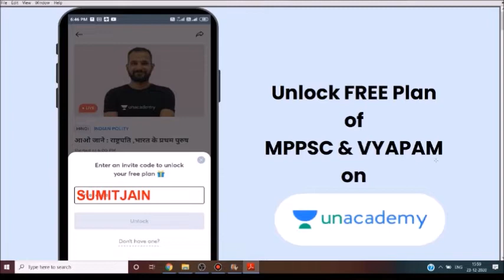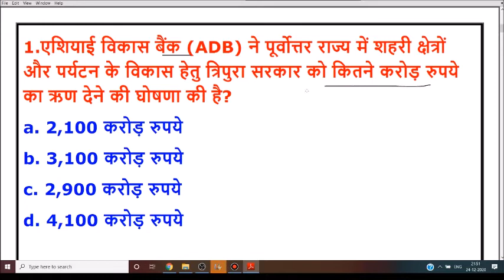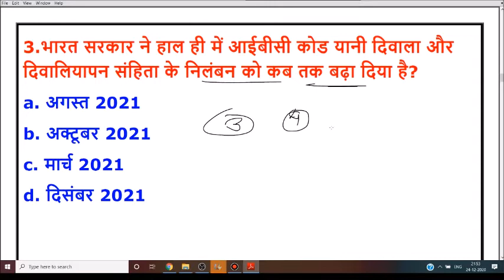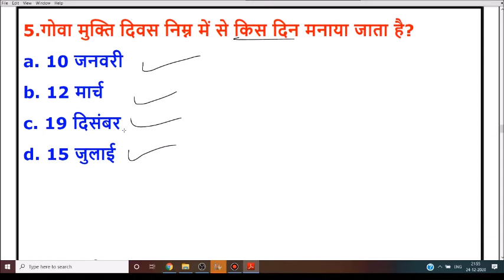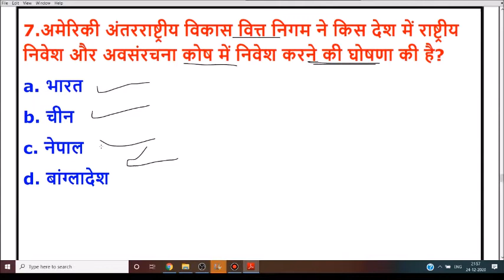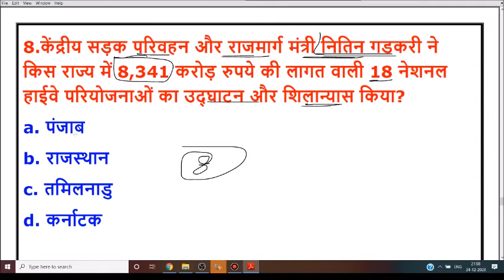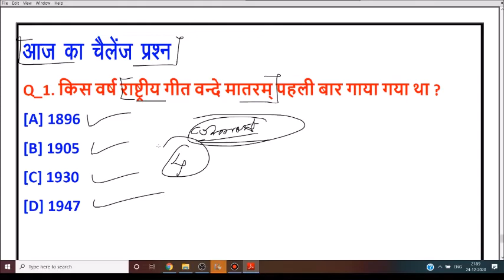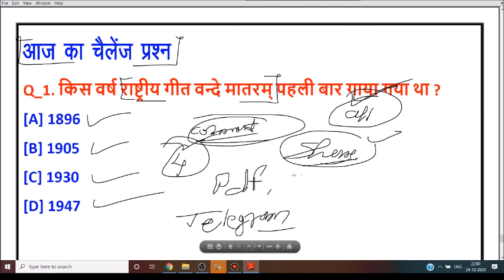25 December 2020 Current Affairs | Current Affairs In Hindi | Daily Current Affairs